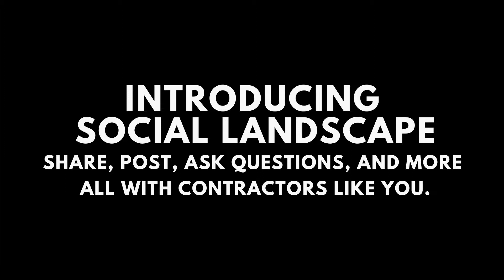Sensenigs Landscape Supply Mobile App